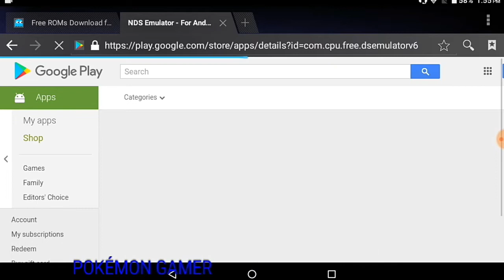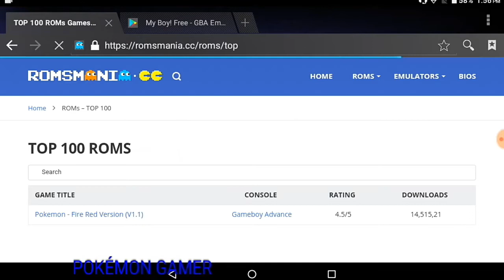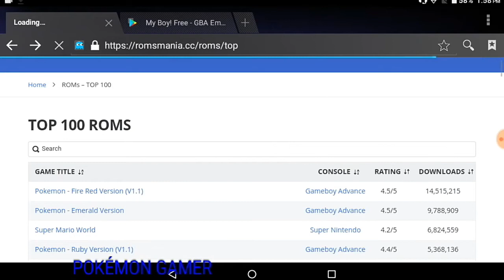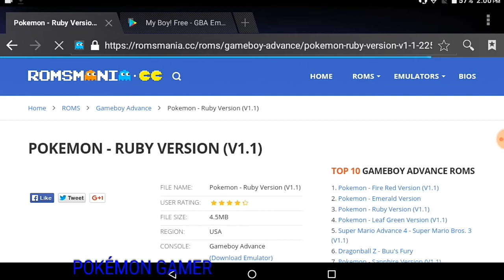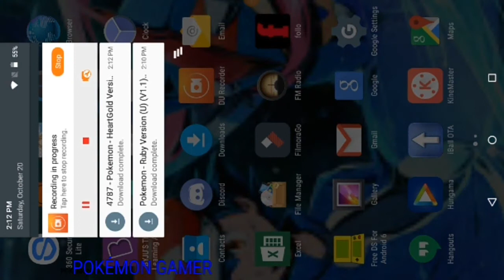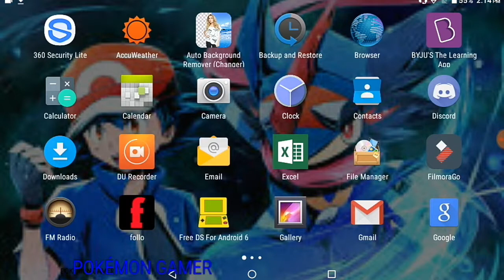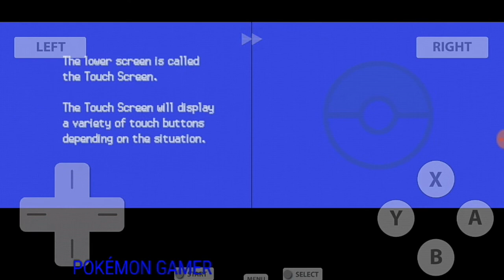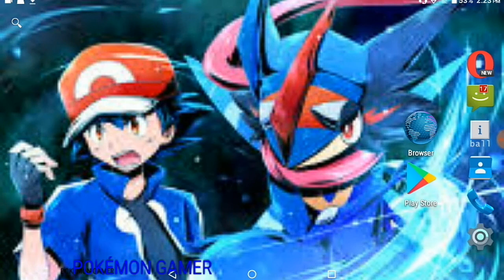POKEMONGAMER HOW TO DOWNLOAD ALL POKEMON GBA ,NDS AND GBC GAMES (100 SUBSCRIBERS SPECIAL )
SO GUYS TODAY I AM GONNA TO SHOW YOU HOW TO DOWNLOAD ALL POKEMON GBA, GBC AND NDS GAMES .

                      NDS ROMS: -

                  GBA. Roms: -